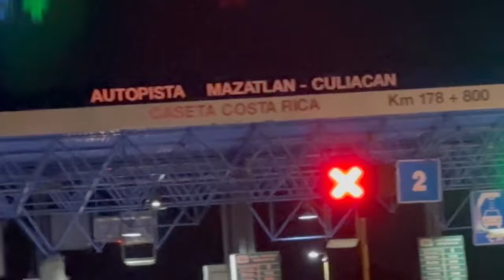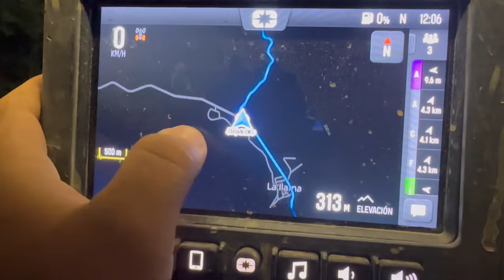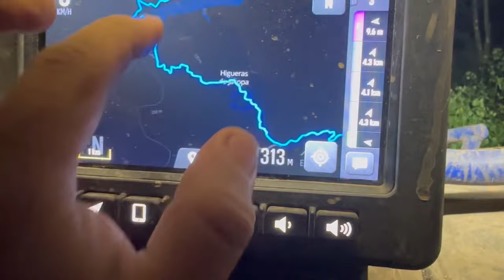COSALAZO 2023 🔥|| ruta completa culiacan-cosala, cosala-Mazatlán. MANZALOKOS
Hola qué tal amigos nuevamente les dejamos un nuevo video de una de las mejores rutas a nivel país llevada acabo en cosala sinaloa les dejo el video espero sea de su agrado.